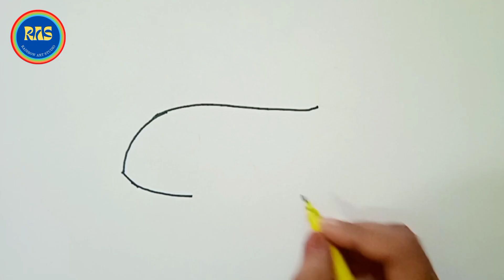How To Draw Airplane Easy ✈️|| Airplane Drawing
1. drawing
2. easy drawing
3. simple drawing
4. how to draw
5. airoplane
6. draw aeroplane
7. step by step